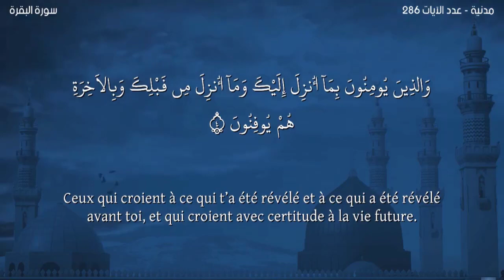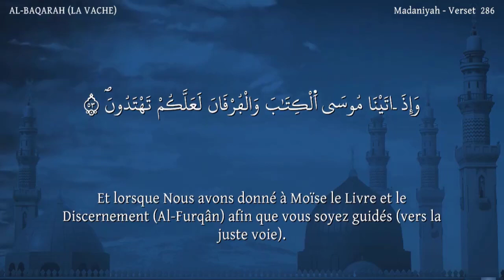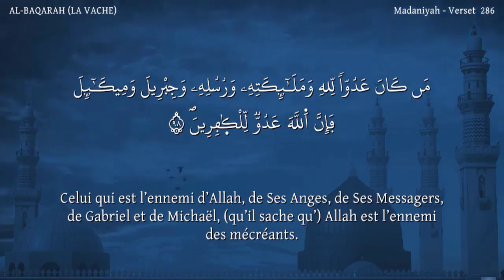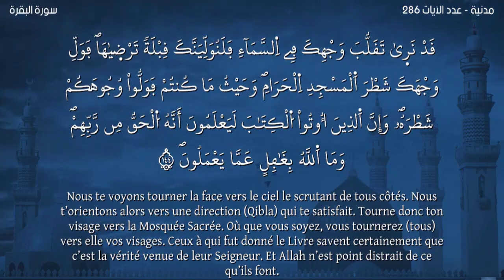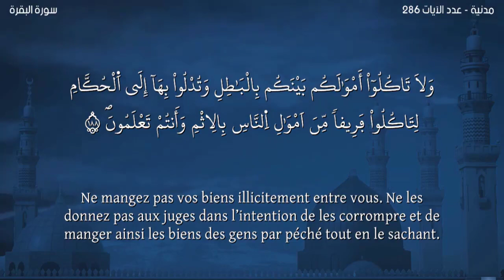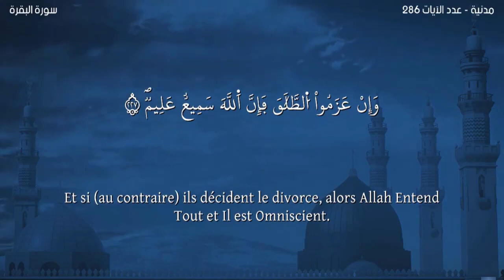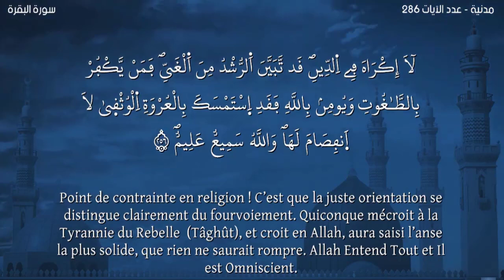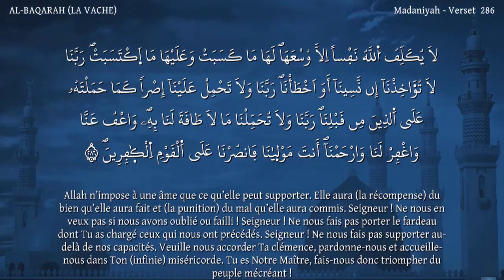Sourate Al-BAQARAH -Lecteur Nabil Hatim-سورة البقرة -ورش- مترجمة للفرنسية-القارئ نبيل حتيم